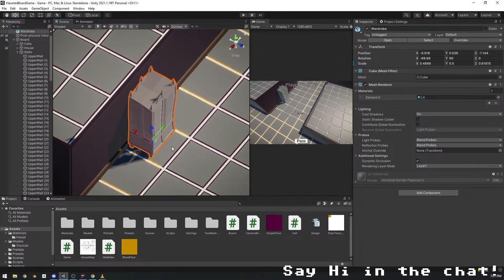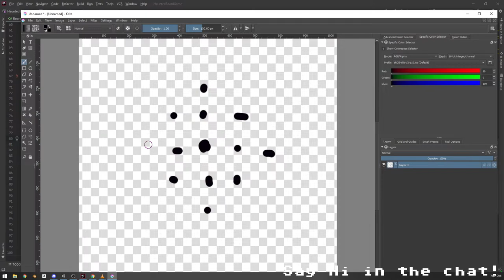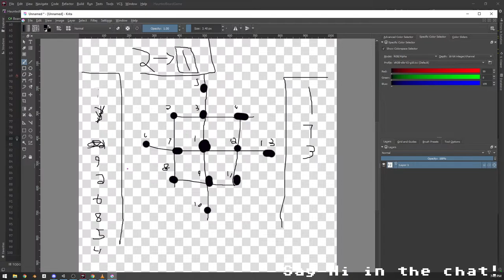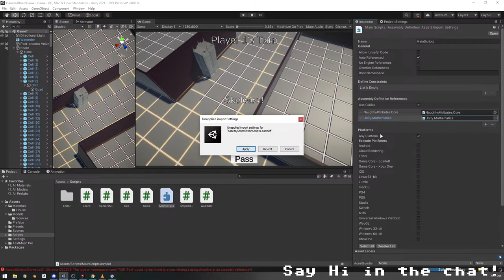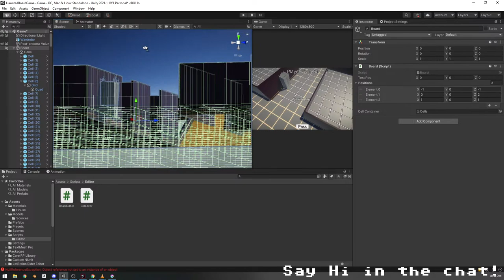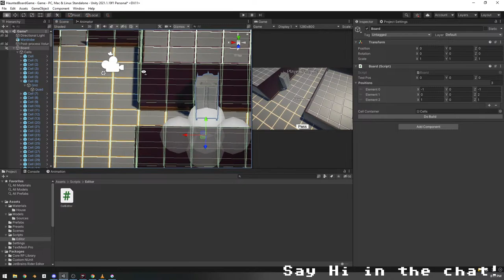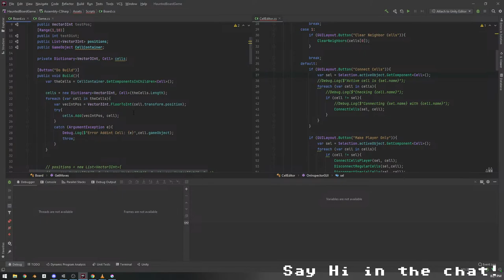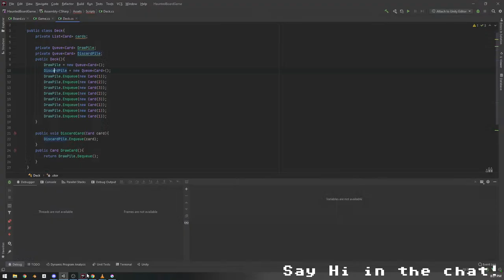Lets make a board game with Unity - Part 10 - Breadth First Search! (Hopefully)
Attempt #2 at getting more than one step in a turn.
Stream starts at 6:20

Exploring how to design and develop a simple board game using unity.